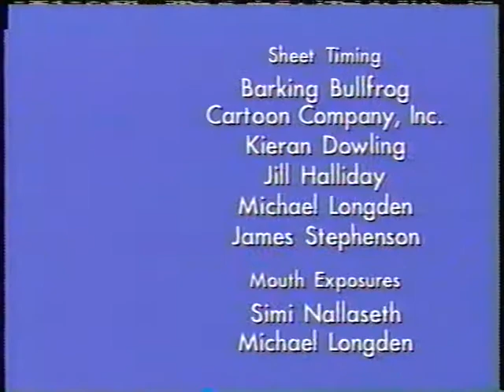PB&J Otter "Nothin' But the Tooth / Special Delivery" credits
I've posted an incomplete recording of the "Special Delivery" credits before from one of my personal childhood recordings. Now at last, we can hear the full credit instrumental!